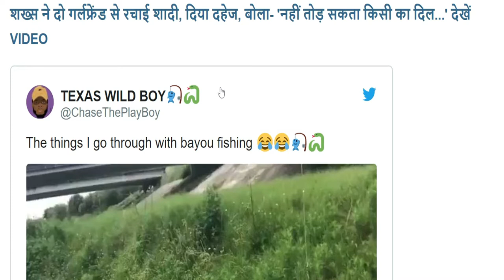सांप पानी में कर रहा था मछली का शिकार, शख्स ने फेंका कांटा तो हुआ ये हाल|Snake@